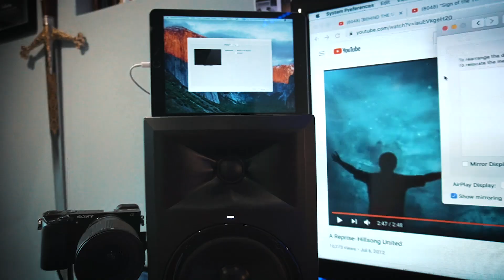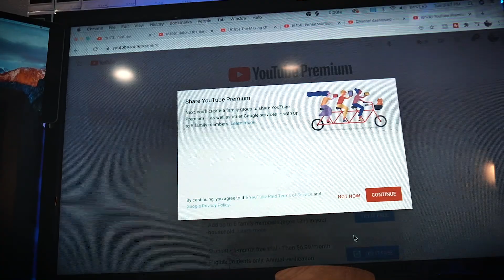TEAM TUTO is NOW HERE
Send me something:
Jacob Restituto

My Gear:
- Recording -